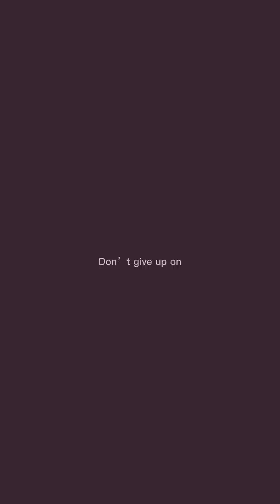KENISHA’S JOURNEY | VLOG 2022 | NATURAL WEIGHT LOSS | ENCOURAGE YOURSELF | FULL WORKOUT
Welcome to my YouTube my sunflowers🌻